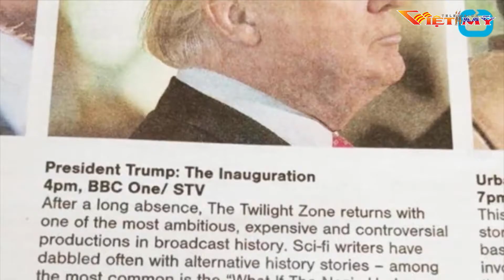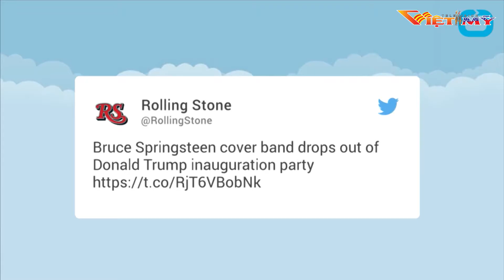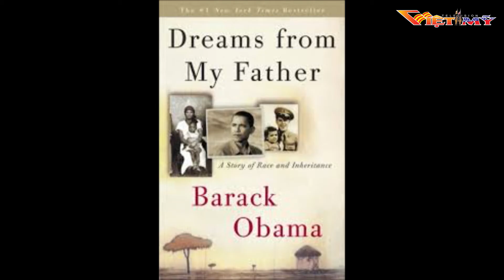Tin buổi sáng (12-18-16_p2)